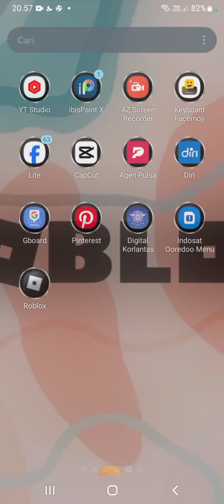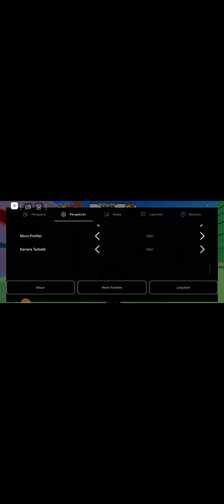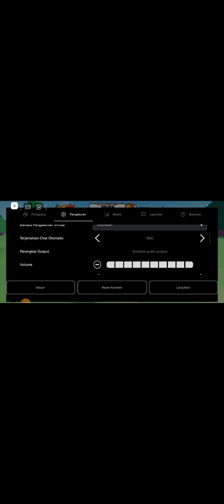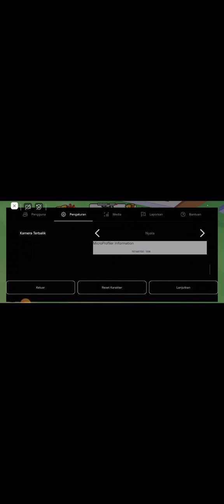ROBLOX UGC Tidak Bergerak